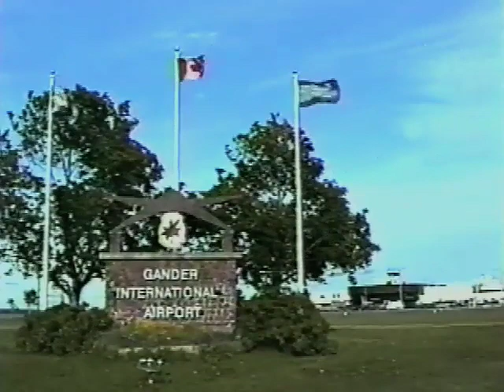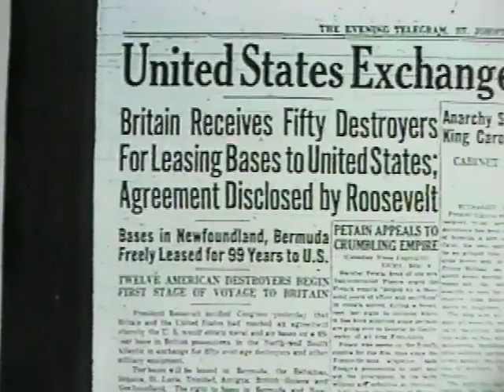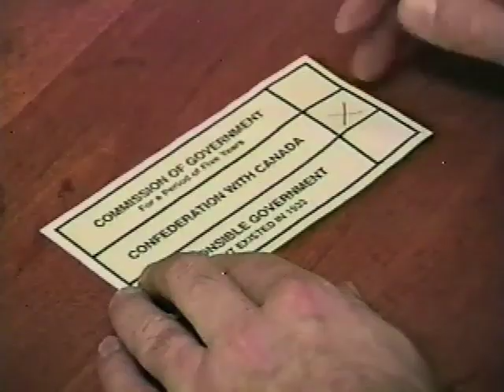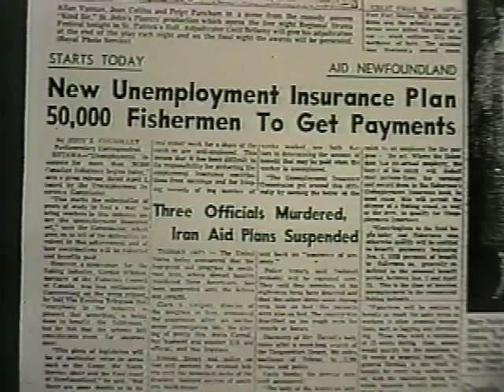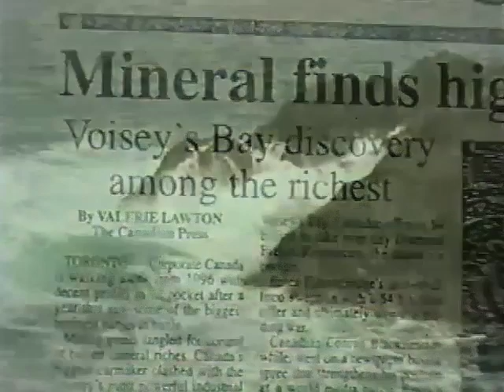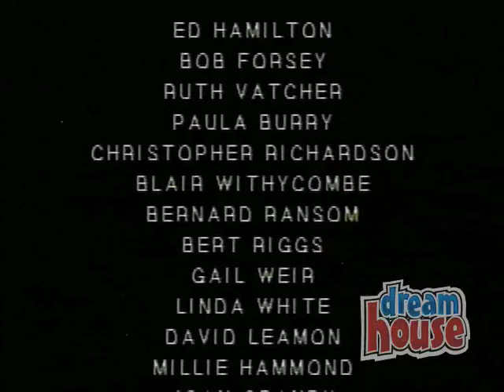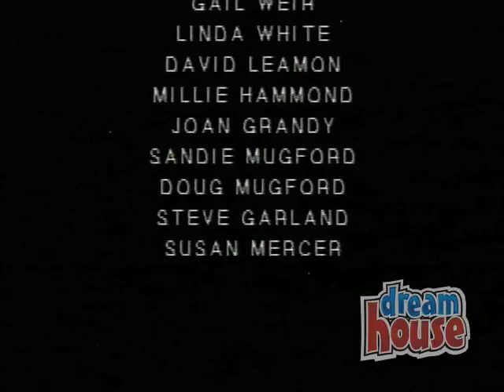TIMELINE of Newfoundland History, Part 5 (final part): Confederation with Canada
Our 500-year history has been a long, difficult struggle. But, it has made us a resilient and caring people. This final segment of this 5-part series tells the story of Joseph Smallwood (or, as he was more commonly known, "Joey") and his drive toward confederation with Canada. And, in 1949, we became Canada's newest province.
This 5-part series is from a 49-minute history of Newfoundland produced in 1996 to help celebrate our 500th anniversary since the arrival of John Cabot in "The Matthew." I hope you found it informative. I do apologize for the degradation of some of the footage, especially some of the graphical elements.
And, please:
I have more old VHS to post, and am working on some new, digital productions for your viewing enjoyment!